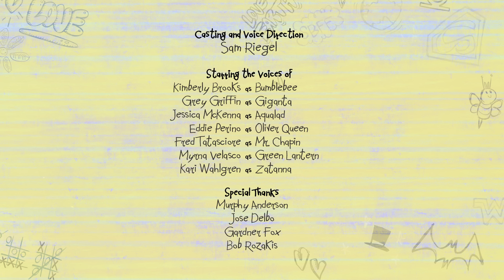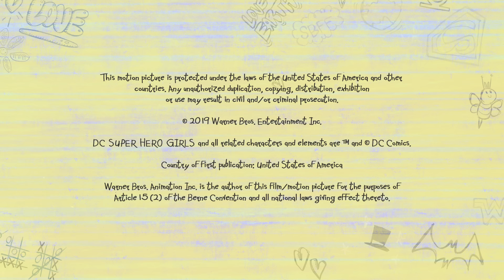VanidadDesmedida | DC Super Hero Girls Latino America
¡Los últimos videos de DC Super Hero Girls ya están en DC Kids

La magia de Zatana se vuelve un caos por sus frenéticos intentos de lucir bien para la foto escolar.

¡Bienvenidos al Canal Oficial de YouTube de las Superchicas de DC!

Salvar el mundo es super fácil cuando sos un superheroe. Pero luchar contra el mal, estudiar y mantener una vida social todo a la vez, es otra cosa. DC Super Hero Girls son algo más que unas super amigas que luchan contra el mal, también unas adolescentes super entregadas! Trabajando juntas, defienden Metropolis y batallan los problemas de la adolescencia. Siempre descubriendo nuevas maneras de controlar sus poderes y habilidades, estas increibles chicas aprenden rápido (algunas veces de la peor manera) a como enfrentarse a los retos de ser un superheroe adolescente. Todos tenemos el poder de marcar la diferencia. Solo tienen que estar seguros de usarlo para el bien o si no las DC Super Hero Girls estarán listas para intervenir!